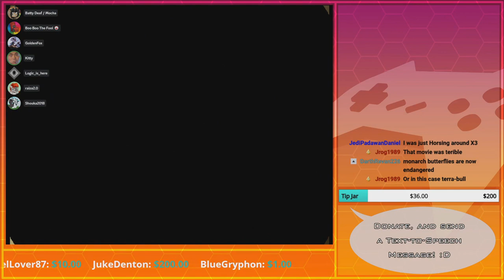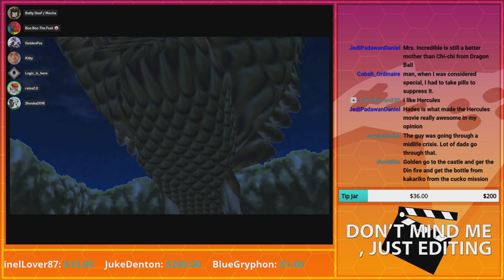Cuccos... Just Cuccos... | GoldenFox Plays The Legend of Zelda: Ocarina of Time Pt. 13